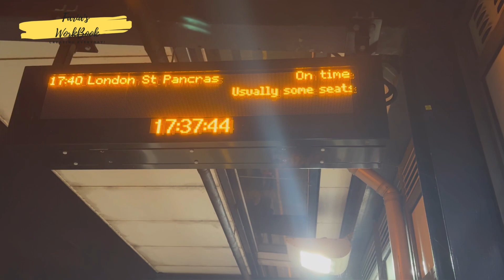অফিসে একদিন ।A day in office as a Product Technologist | Christmas Lunch কলিগদের সাথে🇧🇩🇬🇧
Assalamualaikum Everyone! 🙋‍♀️

আমি প্রোডাক্ট টেকনোলোজিস্ট হিসাবে Brakes UK তে কাজ করছি…

আজকে আমি আপনাদেরকে আমার অফিসটা ঘুরে দেখাবো আর সারাদিন কি করলাম তাও শেয়ার করবো..

আশা করি ভিডিওটা কেমন লেগেছে এবং পরবর্তীতে কেমন ধরনের ভিডিও দেখতে চান তা অবশ্যই কমেন্ট করে জানাবেন.❤️